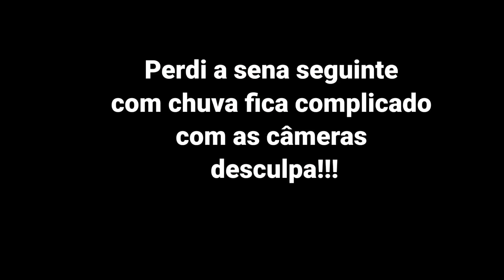SEM SABER COMETI ESSE ERRO AGORA AGENTE APRENDE COM NOSSOS ERROS.